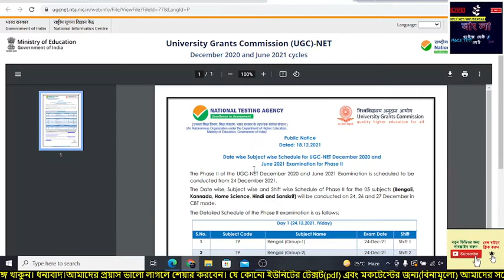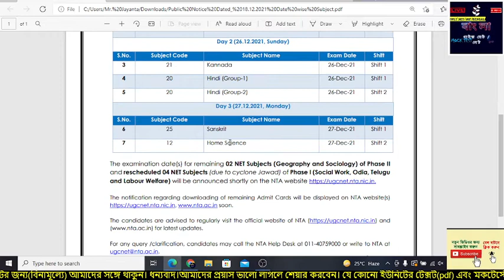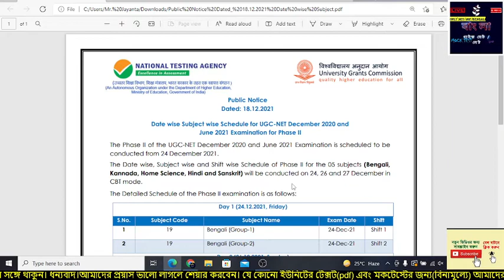New Update NTA NET and ADMIT notice UGC NET 2021 Admit Card Updated exam UGC NET admit card 2021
UGC NET 2021 Admit Card Updated . NET AdmitCard Update 2021 | exam UGC NET admit card 2021

UGC NET Admit Card Update 2021 | UGC NET admit card 2021 | NTA NET admit card 2021 | UGC NET MENTOR ugc​ ugcnetexam​ net2021​ netexam​
ntanetexam​ netexam​ ntanet​ net​ netexm​UGC NET Admit Card Update 2021 | UGC NET admit card 2021 | NTA NET admit card 2021 | UGC NET MENTOR.
ntanetexam​ netexam​ ntanet​ net​ netexm​UGC NET Admit Card Update 2021 | UGC NET admit card 2021 | NTA NET admit card 2021 | UGC NET MENTOR ugc​ ugcnetexam​ net2021​ netexam​

Big Update - ugc net admit card 2021 | ugc net admit card 2021 download | ugc admit Card 2021#Unstoppable_IAS_Academy ugc​ ugcnetexam​
ntanetexam​ netexam​ ntanet​ net​ netexm​UGC NET Admit Card Update 2021 | UGC NET admit card 2021 | NTA NET admit card 202